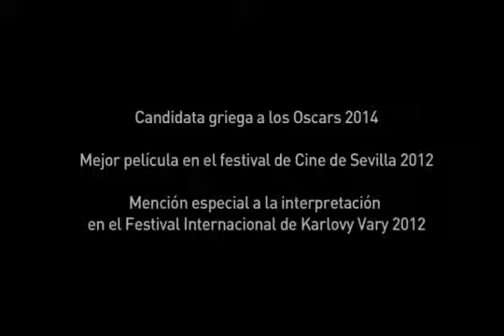Boy eating the bird´s food Tráiler subtitulado en español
Director: Ektoras Lygizos

Guión: Ektoras Lygizos

Reparto: Yiannis Papadopoulos, Lila Mpaklesi, Vangelis Kommatas, Kharálampos Goyós, Konstadinos Voudouris, Kleopatra Peraki

Sinopsis:

Yorgo es un joven griego sin trabajo que vive en un pequeño piso en la ciudad de Atenas, donde no es capaz de encontrar un empleo para sobrevivir. La situación cada vez es más grave y poder comer se convierte en un serio problema cada día. Para seguir adelante el joven se ve en la necesidad de robar el azúcar a su anciano vecino, alimentarse con el alpiste del pájaro al que cuida y rebuscar en los contenedores de basura. Los días se hacen largos y solo algunos estallidos de acción le ayudan a mantener la ilusión y la esperanza para seguir viviendo, pero todo irá a peor cuando el agua deje de salir de los grifos y la amenaza del desahucio se haga presente.